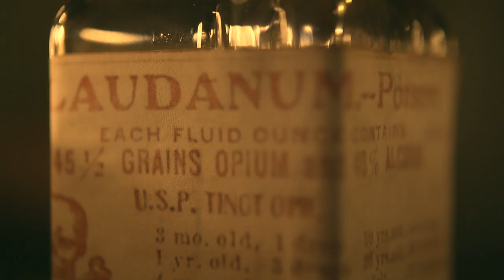DALA-Kubla Khan Mixtape-04 Kubla Khan(OFFICIAL VIDEO)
4° traccia di Kubla Khan registrata e mixata presso lo Studio Ostile.
Video girato e montato da:Fool Film (Chiara Centanaro,Fabrizio Denaro,Tommy Roberts).
Costumi e trucco: Daniela De Blasio.

TESTO:
per ordine del re supremo Kubla Khan
sulle rive del fiume sacro c'era un palazzo dorato
era più bello mai visto nella regione di Zhenglan
tanti si son messi in viaggio e mai nessuno è ritornato

io arrivato da sud dalle foreste cinesi
erano mesi che cercavo la città di Xanadu
presi marijuana e rum coi pochi soldi che spesi
perchè solo nella giungla il tempo non passava più

ricordo quella mattina aveva albeggiato da poco
ma il sole era alto abbastanza da illuminare la cima
di quel palazzo divina bellezza dimmi bambina
qual'è il nome del sovrano che dimora in questo luogo

rito
KUBLA KHAN KUBLA KHAN
KUBLA KUBLA KUBLA HAN FRATE

tutte le stanze siano dorate le porte sian diamantate
la morte per voi che entrate nella casa di una divinità
se usciti vivi quando uscite raccontate

rubini dallo Sri Lanka all'entrata una tigre bianca
vedo miliardi di statue e sento una donna che canta
intorno solo montagne palme cascate a parlarne
sento di non fare giustizia a ciò che ho visto musa parla

dammi dettagli che non ricordo gialli pappagalli intorno
uomini narrano viaggi arrotolandosi la barba
c'è un'aria calda
che soffia nell'orecchio il nome dell'imperatore Kubla Khan

rito

chi ruba la visione di cotanta perfezione muore è dura la
vita di chi vuole più di quanto poi sopporterà
non vedrà ill giorno in cui il suo sogno si realizzerà paura

di ambire a dirti più di quanto riesca a ricordare musa
non mi lasciare